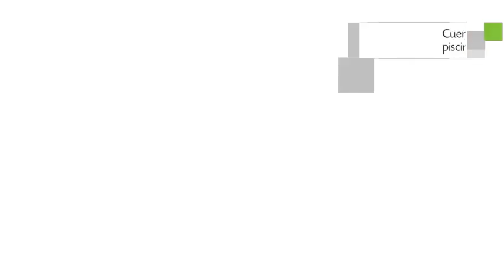Grand Bahia Principe Turquesa, Resort en Punta Cana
Grand Bahia Principe Turquesa proporciona un servicio 5 estrellas a sus huéspedes. La edificación se instala en la dirección Arena Gorda – Macao, Sección Baigüa - Higüey Província La Altagracia República Dominicana de Punta Cana, República Dominicana.